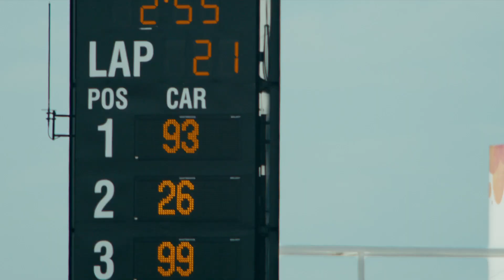Marc Marquez's MotoGP Segment from On Any Sunday, The Next Chapter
On Any Sunday, The Next Chapter” NOW AVAILABLE EVERYWHERE Digital Download, On Demand, Home Video, and More!

In 2013, 20 year-old Spaniard Marc Marquez began what would be one of the most remarkable years in MotoGP to date.  Moving up into the premiere class of MotoGP, the rookie rider performed strongly in the first race in Qatar, lading on the podium in third place.  But it was as the series moved to Circuit of the Americas in Austin, TX for the second race, that Marquez would make history.  After trailing behind teammate Dani Pedrosa for most of the race, Marquez made his move, taking the lead and never looking back.